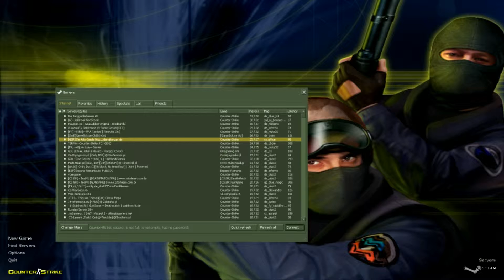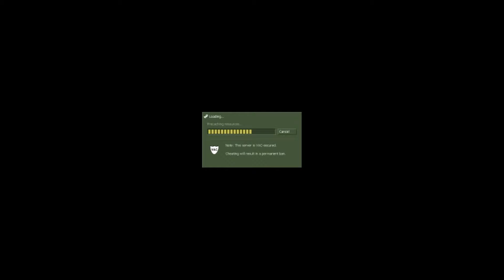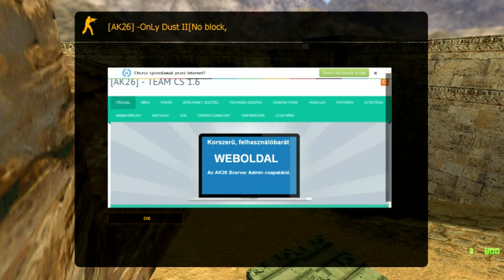★I am a Moving Target in Counter-Strike - #14★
Random people, lack of skills, a modicum of luck, foreign servers and a whole lot of dying... With some shooting and getting kills in return from time to time. As always, sit back, relax and enjoy!

Counter-Strike is a first-person shooter video game developed by Valve Corporation. It was initially developed and released as a Half-Life modification by Minh "Gooseman" Le and Jess "Cliffe" Cliffe in 1999, before Le and Cliffe were hired and the game's intellectual property acquired. Counter-Strike was first released by Valve on the Microsoft Windows platform in 2000.